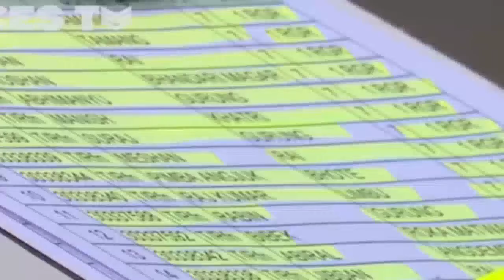Record Number Of Gurkhas Assigned To Their First-Choice Units! | Forces TV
The largest Gurkha intake in more than 30 years has found out their regimental homes, with a record number being selected for their first choice unit. While the trainees still have 12 weeks to go before they are qualified, the Gurkha cap badging tradition, in which recruits find out their new regiment, moves them one step closer. The decision is based first on the recruit’s preference, but then on their performance and instructor recommendations, as well as trying to ensure a balance of recruits from eastern and western Nepal across all regiments. In total, 90% of recruits were picked for their first choice - a 6% rise on last year.